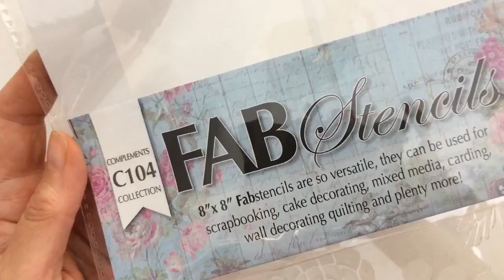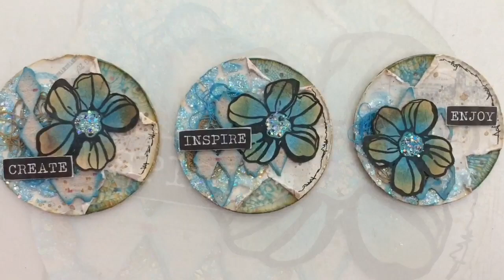Mixed Media Artist Trading Coins #6 FabScraps bloghop + Giveaway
today’s video is part of a blog hop with the Fabscraps Design Team and we are making
Artist trading Coins and there is also a prize to win so make sure to hop along with us

On my blog you can find all the rules and the complete bog line up here is the direct link to the blogpost

FabScraps paper collection C102 005, 006 & 007
FabStencil C104 DS 087
FabScraps stamp set ST105 004
Tim Holtz mixed media die set 660220
Sizzix circle die set 657551
distress oxide mermaid lagoon, gathered twigs, hickory smoke
Daily Art crackle paint
white gesso
Cosmic Shimmer ultra-sparkle paste Frosty sparkle
ecco pigment pen 0.1
white thread

Get your Cosmic Shimmer Chalk cloud Colour ink colour chart freebie

Zijn mijn video’s te snel of te langzaam, je kan de snelheid aanpassen, als je kijkt op een computer kun je op het kleine tandwieltje in de rechtsonder in de hoek klikken om de snelheid aan te passen.
Je kan ook op de tablet of telefoon de snelheid aanpassen, ga hiervoor naar rechtsboven in de hoek, klik op de 3 stipjes en kies de snelheid die je wilt.